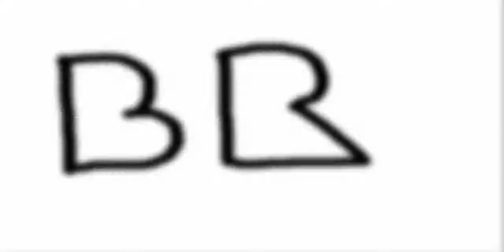"Mini" Paint program in Minecraft- Redstone showcase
Over engineering as usual I see